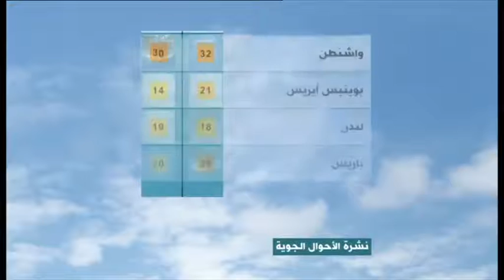العالم هذا المساء الأحد 30 أغسطس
مصر الانتخابات البرلمانية